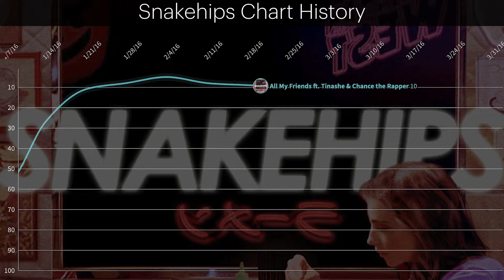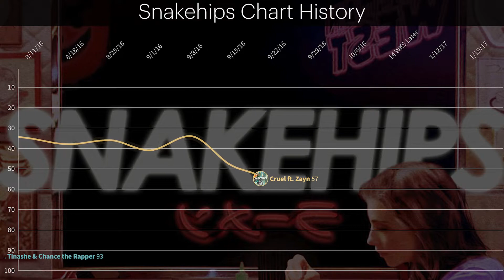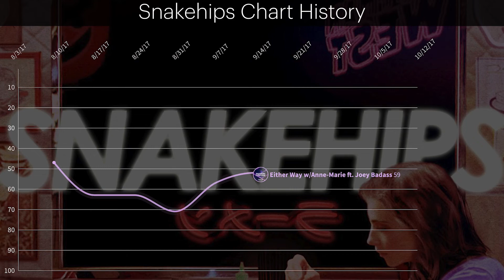Snakehips UK Chart History (2015 - 2017)